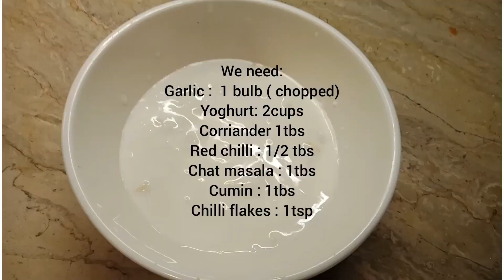Tawa Chicken Recipe | Spicy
Try my new dish Spicy Tawa Chicken..

Thanks.